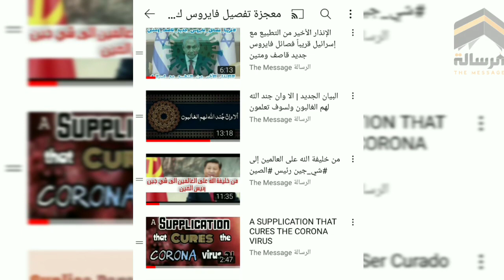استعدوا | سلسلة بيانات البعوضة الخفية -كور ونا- للامام ناصر محمد اليماني | كاملة على الرسالة قريبا .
قناة الرسالة
ناصر اليماني
الامام المهدي